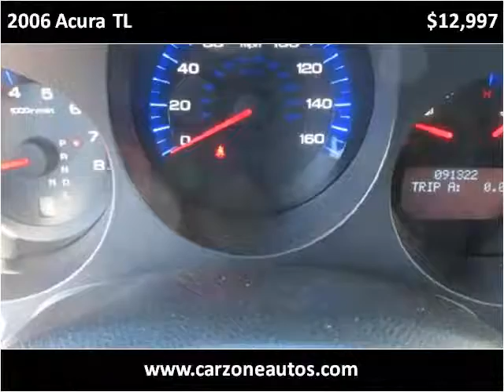2006 Acura TL Baltimore Maryland | CarZone USA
Year:         2006
Make: Acura
Model: TL
Trim:         5-Speed AT with Navigation and Bluetooth
Mileage: 91,322
Stock #: 017542
VIN #: 19UUA66206A017542
Trans: Automatic
Color: Nighthawk Black Pearl
Interior: Leather
Type: Sedan
State: MD
DriveTrain: FWD
Engine: 3.2L V6 SOHC 24V